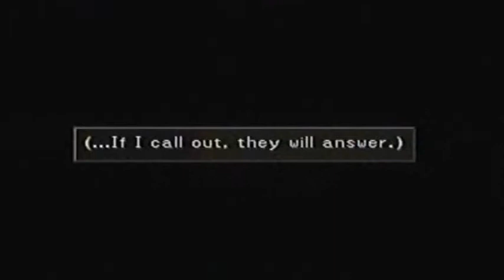Final Fantasy 8 Walkthrough Part 98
The Book  N/A